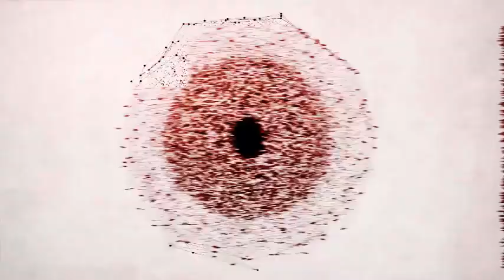The Beach (Workout)-BREGY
“Bailando por la vida”
       THIS IS USED FOR INSPIRATIONAL PURPOSES ONLY*I*